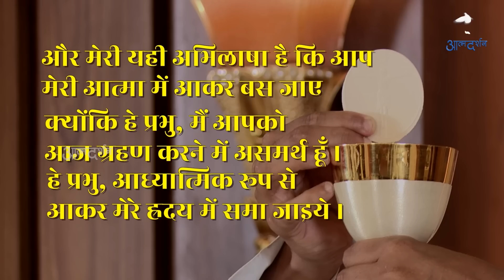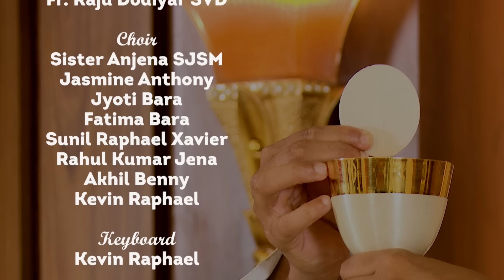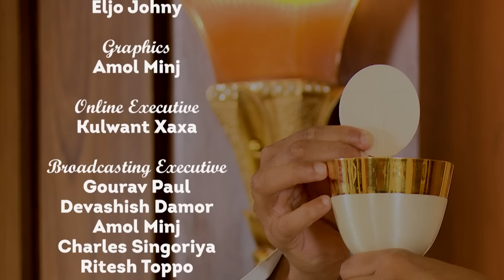Holy Mass 22nd Jan || by Celebrant Father Raju Dodiyar | Atmadarshan TV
Mass Celebrant:  Father Raju Dodiyar

Choir:
Sister Anjena SJSM
Jasmine Anthony
Fatima Bara
Jyoti Bara
Sunil Raphael Xavier
Kevin Xavier
Rahul Kumar Jena
Akhil Benny

Keyboard:
Akhil Benny
Kevin Raphael

Guitar
Sebastian Fernando

Direction:
Father Anand
Father Sony

Spiritual Animator
Sister Rose SABS

Editing: Charles Singoriya ,Dev Damor

Sound: Nitin Jamra, Sebastian  Fernando
Lights: Eljo Johny
Graphics: Amol Minj
Broadcasting Executive:  Gourav Paul, Dev, Charles Singoriya, Amol Minj, Ritesh Toppo

Online Executive: Kulwant Xaxa

Now Available on Jio Tv & MX Player